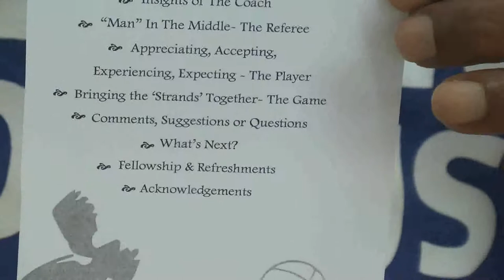Football Referees & Coaches Inaugural Lecture/Discussion - July 26, 2014 - Trinidad & Tobago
Presenters included Osmond Downer, Mohammed Issa,Clayton Morris, SFA President Rudy Thomas.